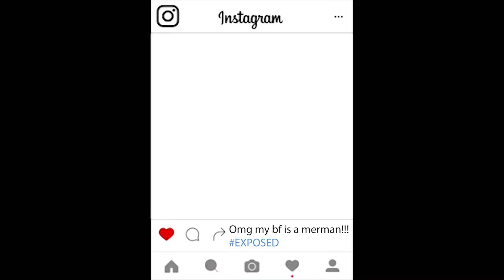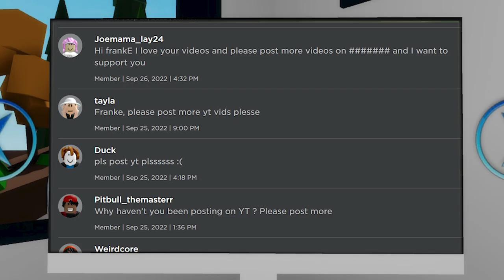Roblox Brookhaven 🏡RP Funny Moments - (Part 16)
I'm back. I'll be posting regularly again.

Friends in the video:@sneakyfonz6523